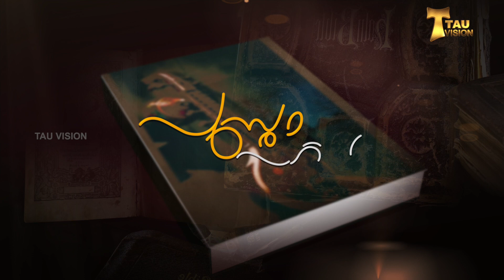പുസ്തകപരിചയം Episode 7 (Fr.PAUL POOVATHINKAL OFM Cap)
Gaur Gopal Das is the author of Life's Amazing Secrets